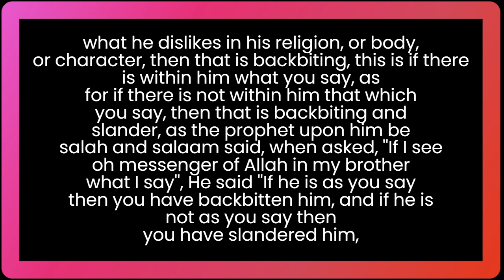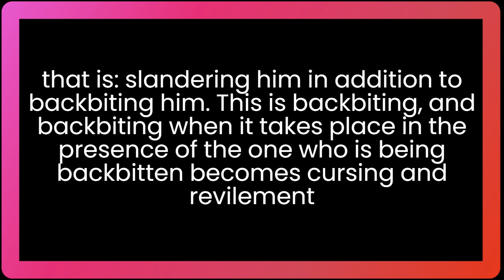What is backbiting? Shaykh ibn Uthaymin